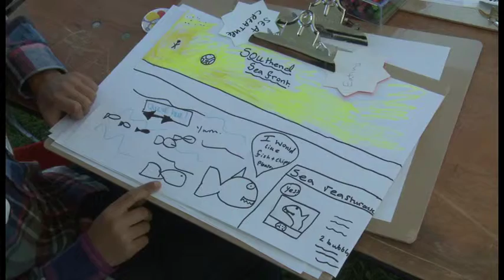Fish Queuing for their Fish and Chips by Chaudry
... Chaudhry talks about his drawing of sea creatures and eating in Southend at the public drawing jam at Village Green 2012.
He describes the beach and people playing and the fish are queuing to go to the restaurant for their fish and chips.